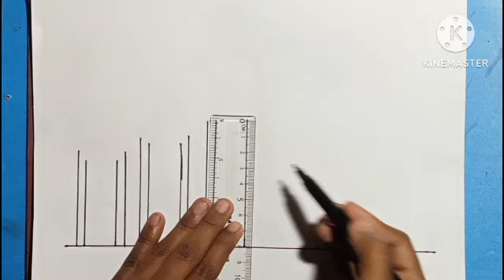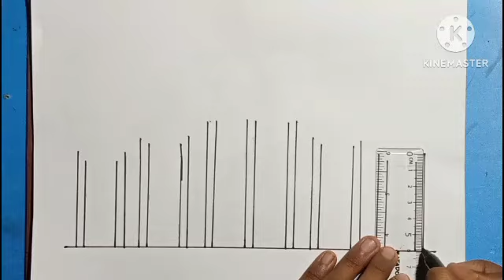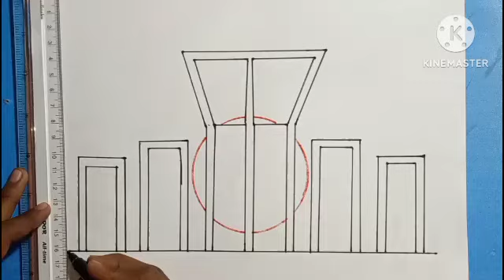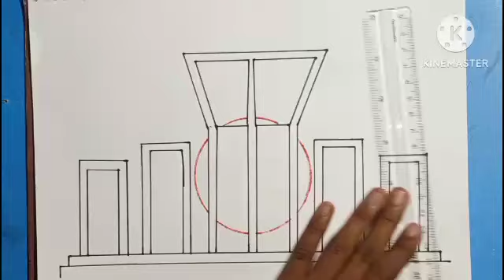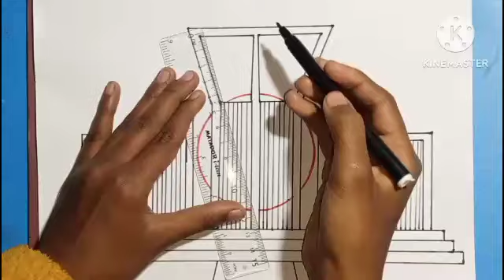How to draw a matter miner / sohid miner by easy way.(শহীদ মিনার আঁকা)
21 february spacial | Shohid Minar âT
fAAIA drawing
How to draw shohid minar drawing |
shahid minar drawing |
uioit | 21 February drawing
fta